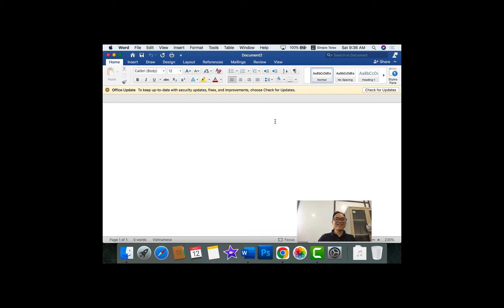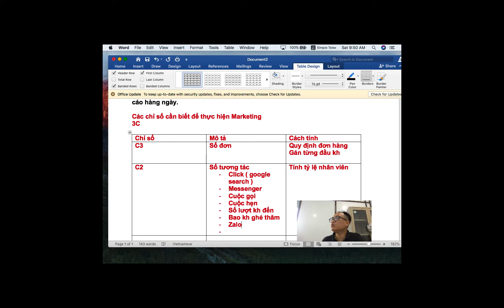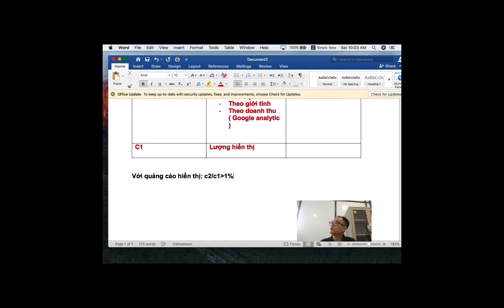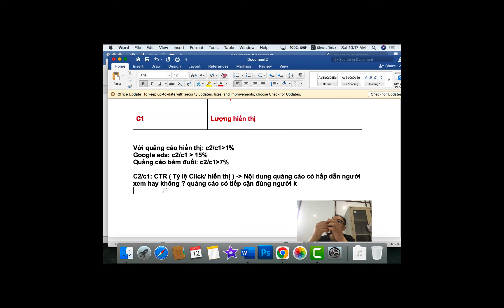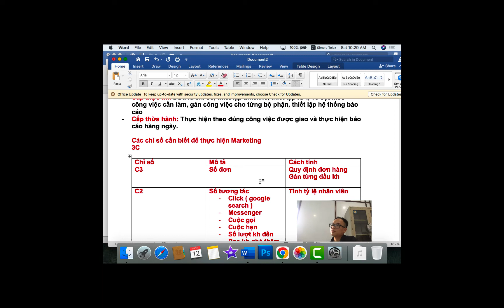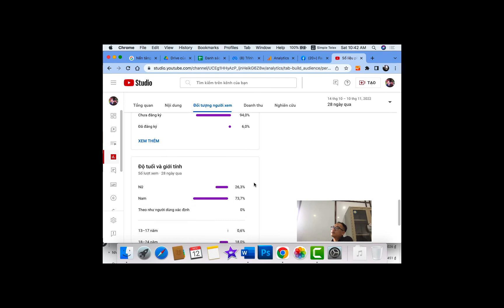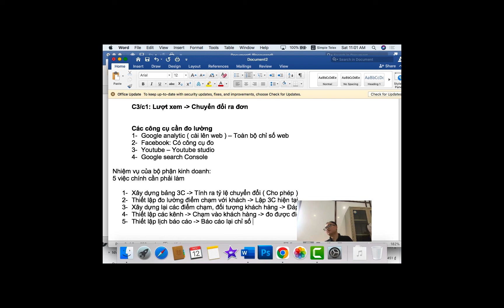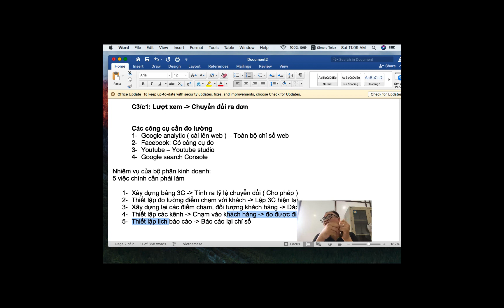Chia sẻ về làm bảng 3C trong Marketing 2022